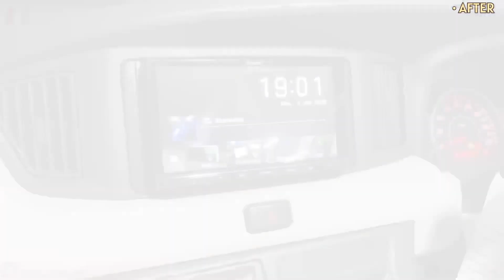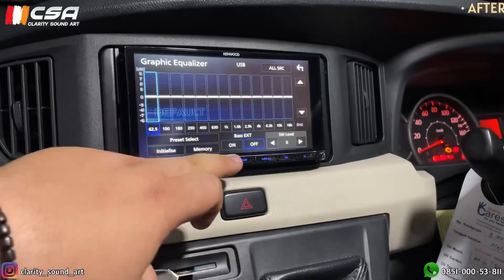Sigra Upgrade Sound 2way System Daily Use | Kenwood | Reverb | Zevox | By : Clarity Sound Art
Daihatsu Sigra Upgrade Sound 2way System For Daily Use .
- Headunit Kenwood Kenwood DDX 9018 S.
- Speaker Split 2way Reverb Acoustic S61.
- Processor Zevox ZP 6.4 AMP.
- Power 4 Channel Momentum.
- Subwoofer Reverb Acoustic E10S.
For Info & Detail please Call/WA :
🔊 Aftersales Car Audio.
🔊 Audio Installation.
🔊 Sound Proofing.
🔊 Tuning.
🔊 Detailing.
Toko Online :
💚 Tokopedia = “Clarity Sound Art”.
💚 Tokopedia = “Clarity Sound Art - Pluit”.
Cicilan 0% kartu kredit 3, 6, 12 bulan.
Workshop :
📍Pluit Karang Utara No. 101B
Jakarta Utara 14450.
🔺: Channel Youtube: Clarity Sound Art.